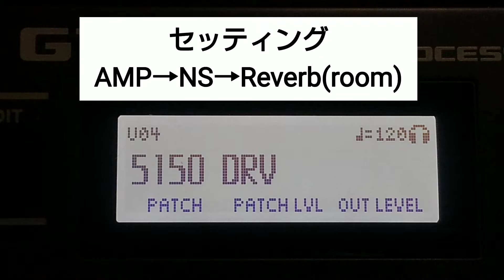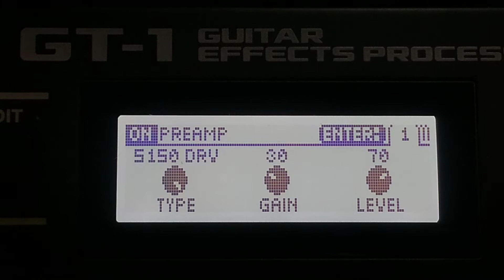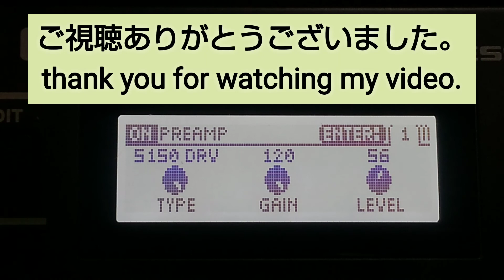BOSS GT­­­­­‐1 AMP sound 【5150 DRV】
【MS 1959Ⅰ 】
Peavey  EVH5150のリード・チャンネルをモデリングしたものです。